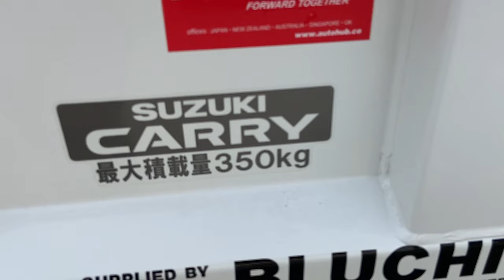Suzuki Carry Tipper 2020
Bluchip sell and import cars to clients in Guernsey, Channel Islands only.